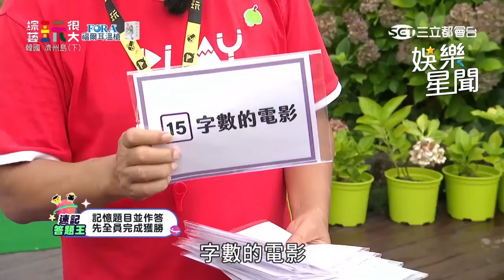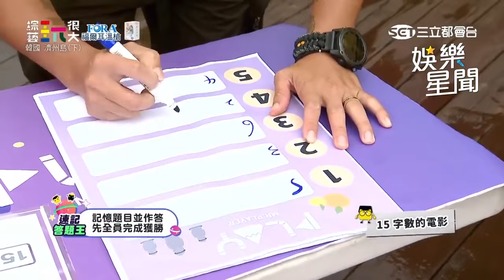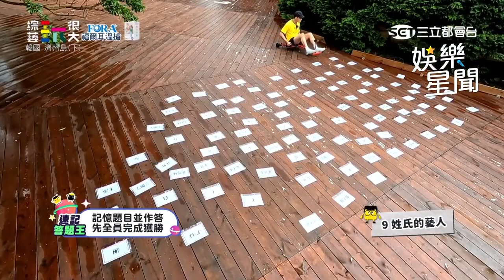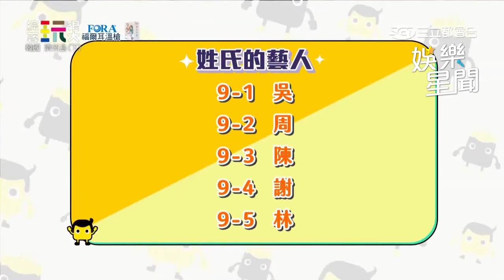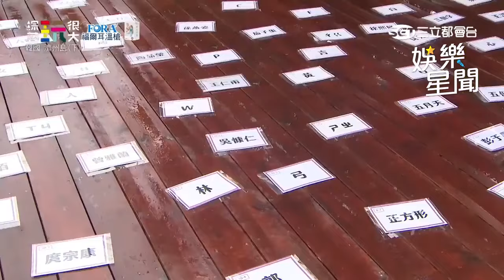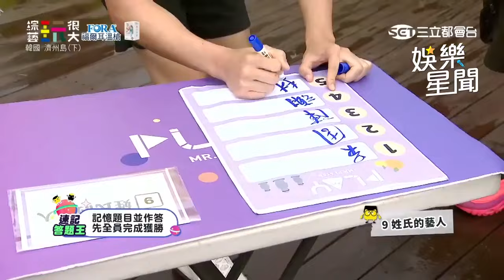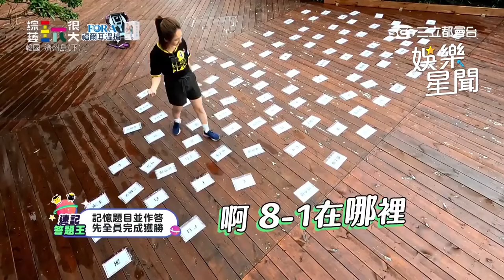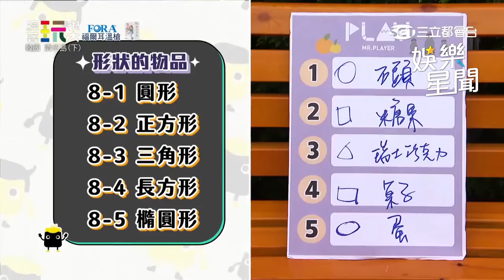題目太困難鬼鬼崩潰哭喊 憲哥「沒眼看」直接給答案｜綜藝玩很大｜三立娛樂星聞